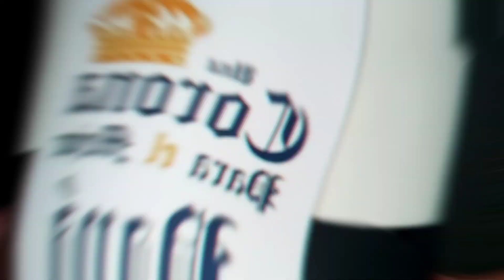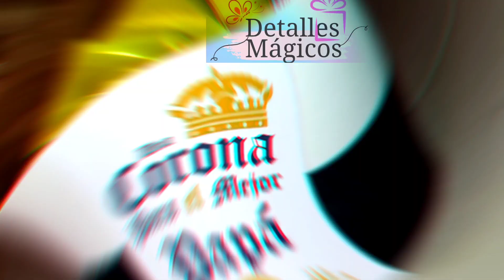Cómo hacer un DETALLE BONITO Y ORIGINAL para el día del padre 👔💙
Te muestro todo el proceso no te lo pierdas sorprende a papá de la mejor manera ☺️👏🏻❤️